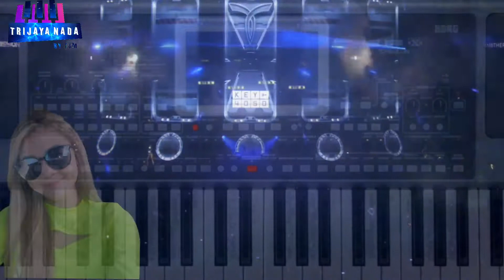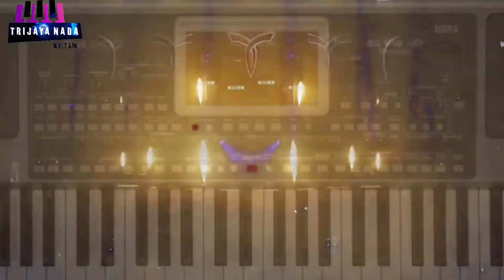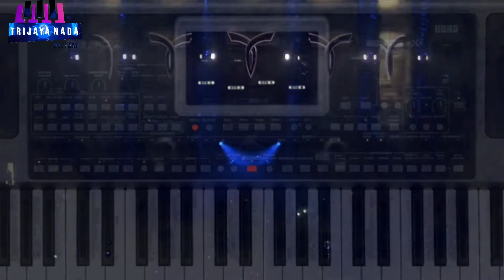LIWUNG Test Sound System Suara Jernih | Liwung Campur Sari Kendang Jaipong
Salam Jumpa Buat Para Penggemar Lagu , Semoga dapat terhibur dengan Music ini...
Lagu ini Sangat Cocok untuk Test Sound System karna Kualitas Suara yang Jernih

Terimakasih.

Selamat Mendengarkan Lagu ini
Kategori
Blog & Orang